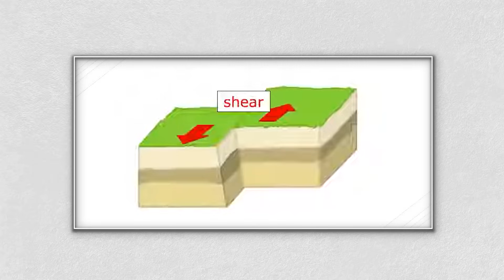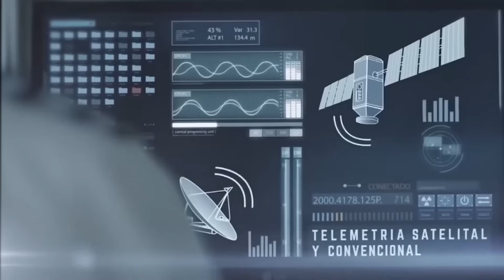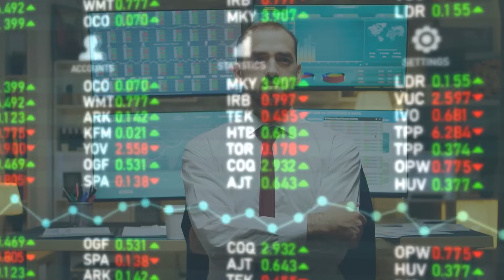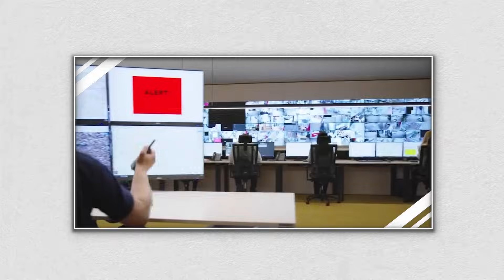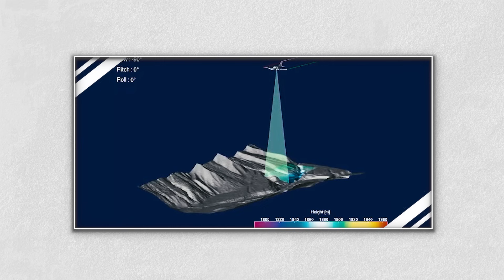More Dangerous Than Cascadia: The Sunda Megathrust Is Ready To Rupture!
Beneath the tranquil waters off the coast of Indonesia lies one of the most fearsome geological ticking time bombs on Earth—the Sunda Megathrust. In 2004, this hidden fault ruptured with apocalyptic force, triggering a magnitude 9.1 earthquake and a tsunami so powerful it claimed over hundreds of thousands of lives in a matter of hours. What if an even larger rupture is coming—one that could eclipse that catastrophe in scale and devastation? With vast segments still locked, storing strain for centuries, scientists warn that another megaquake is not a question of if, but when.

Video Chapters:
0:00 Intro
1:24 Geological Setting of the Sunda Megathrust
3:00 The 2004 Indian Ocean Disaster
5:02 Potential for a Future Megaquake
7:22 Implications
8:40 Scientific Efforts and Early Warning Systems
10:26 Future Outlook